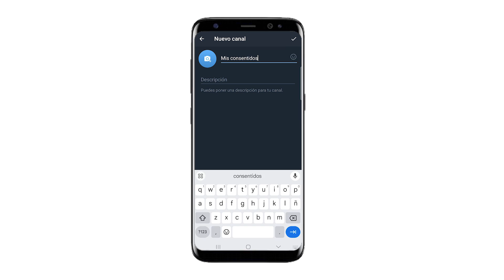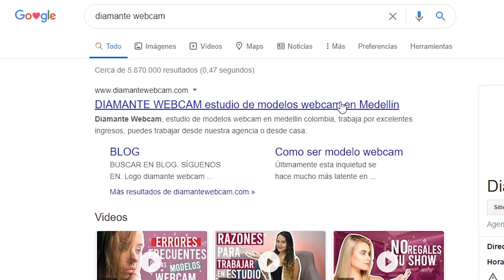TIPS para AUMENTAR LOS USUARIOS en Chatur | Modelos Webcam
Descubre estrategias efectivas y optimiza tu presencia en Chatur.